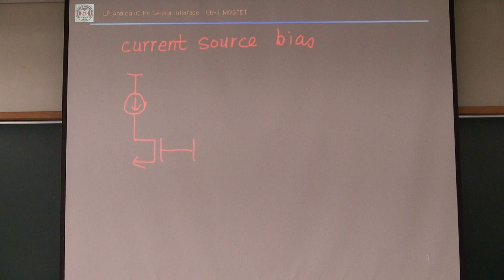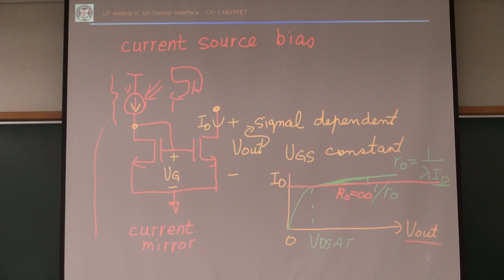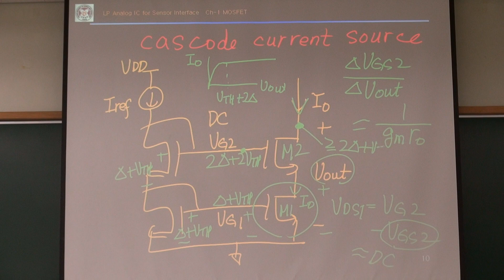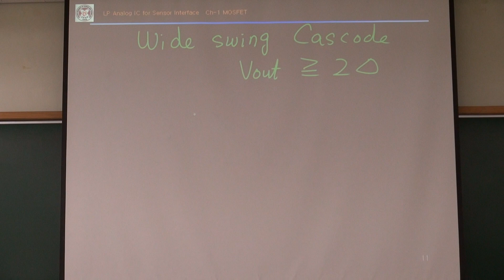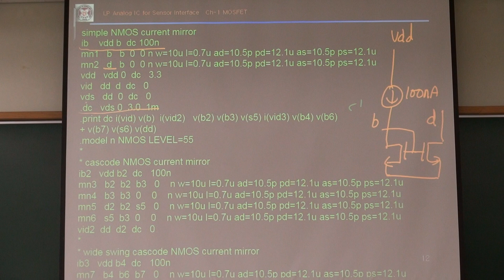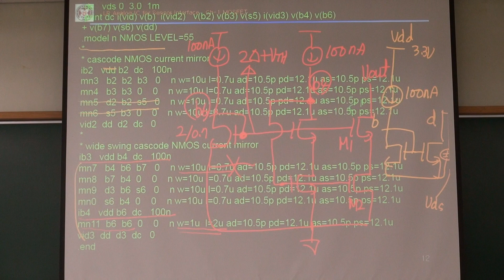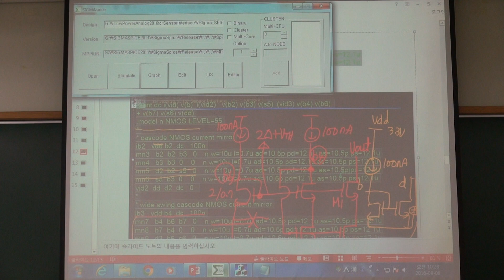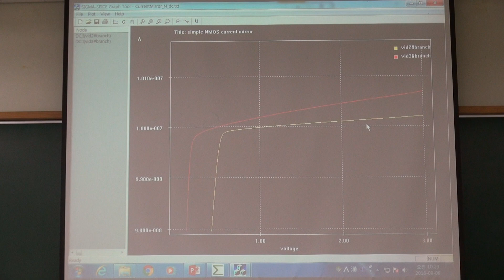POSTECH LEC_3_C